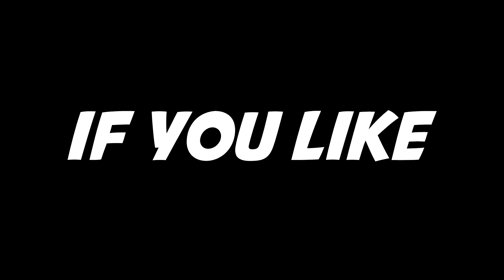MY **MP5** BUILD IS THE FASTEST MOVING BUILD IN WARZONE |SEASON 1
caZ shows off his speed in rebirth with his favorite mobility smg. the mp5.